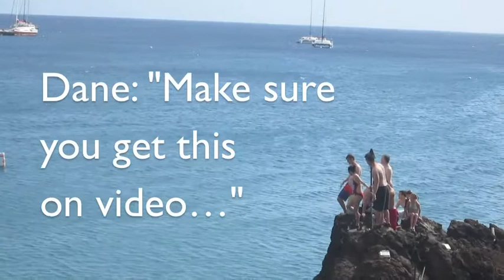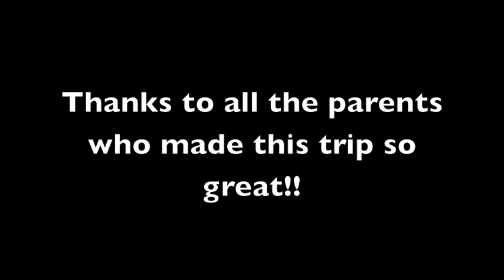Edison Boys Tennis - Maui 2012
Edison Boys Tennis Maui Trip - Spring Break 2012